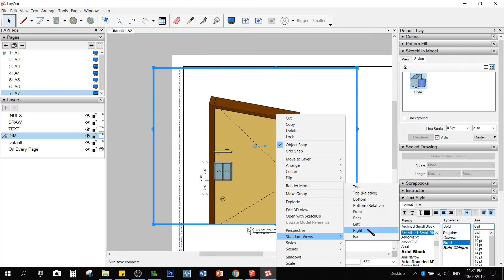Sketchup Layout 27 - Creating a Door Schedule (Copy Paste Method)